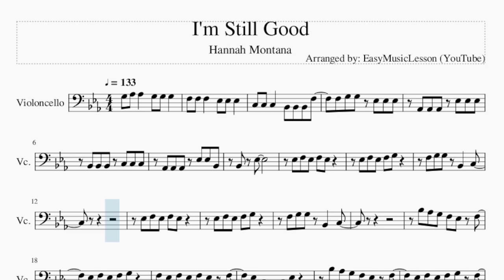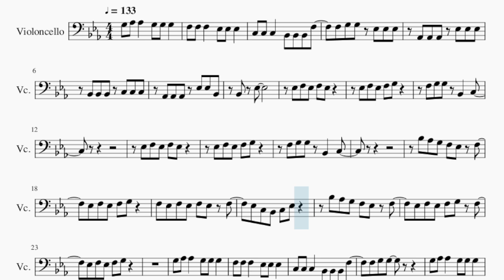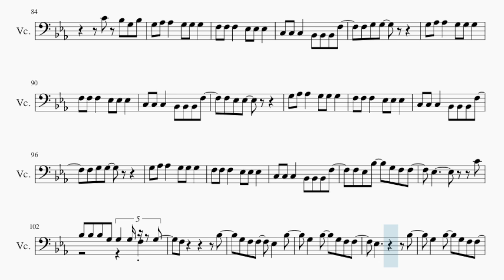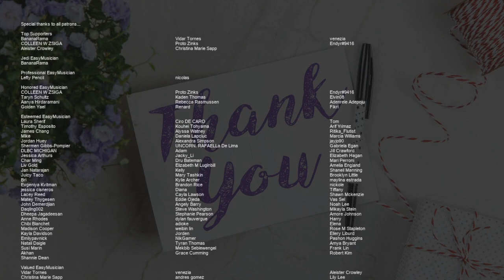Cello Sheet Music: How to play I'm Still Good by Hannah Montana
Comment and let us know how the videos have helped you. It keeps us going! :)Here is a sheet music/tab video on the song I'm Still Good by Hannah Montana on the cello. A cello sheet music arrangement which is transposed to notes that are easily played by cello, for the song I'm Still Good by Hannah Montana.

EasyCelloLesson teaches you to play the your favorite instrument, through well-arranged sheet music so that you too can learn how to play I'm Still Good by Hannah Montana on the cello as fast as you can. A cello sheet music with backing tracks to help your play the song better.

Chords of Cello arrangement:
Eb Maj   Eb Maj   Ab Maj   Eb Maj   Bb Maj   C Min   Ab Maj
Eb Maj   Bb Maj   Eb Maj   Bb Maj   C Min   Eb Maj   Eb Maj
Ab Maj   Bb Maj   C Min   Eb Maj   Eb Maj   Ab Maj   C Min
Ab Maj   Eb Maj   Bb Maj   C Min   Ab Maj   Bb Maj   Bb Maj
Eb Maj   Ab Maj   Eb Maj   Bb Maj   C Min   Ab Maj   Eb Maj
Bb Maj   Eb Maj   Ab Maj   Eb Maj   Bb Maj   C Min   Ab Maj
Eb Maj   Bb Maj   Eb Maj   Ab Maj   Eb Maj   Bb Maj   C Min
Ab Maj   Eb Maj   Bb Maj   Eb Maj   C Min   Ab Maj   Eb Maj
Eb Maj   Bb Maj   C Min   Ab Maj   Bb Maj   Bb Maj   Ab Maj
Eb Maj   Bb Maj   C Min   Ab Maj   Eb Maj   Bb Maj   Eb Maj
Ab Maj   Eb Maj   Bb Maj   Eb Maj   Ab Maj   Eb Maj   Bb Maj
C Min   Ab Maj   Eb Maj   Bb Maj   Eb Maj

Melody notes of Cello:
G3 Ab3 Ab3   G3 G3 G3
F3 F3 F3   Eb3 Eb3 Eb3
C3 C3 C3   Bb2 Bb2 Bb2 F3
F3 G3 G3 Eb3 Eb3 Eb3
Ab2 Ab2 Ab2 Eb3 Eb3 Eb3
Bb2 Bb2 Bb2 C3 C3 C3
Ab2 Ab2 Ab2 Eb3 Eb3 Bb2
Bb2 Eb3
Eb3 F3 Eb3 F3 Eb3
Eb3 F3 Eb3 F3 G3
F3 G3 G3 Bb2   C3
Bb3 Ab3 G3 F3 Eb3 F3
F3 Eb3 F3 Eb3 F3 Eb3 F3
Eb3 C3 Bb2 C3 Eb3
Eb3 F3 Eb3 F3 G3 F3
F3 G3 G3
Eb3 F3 Eb3 F3 G3 C3
F3 G3 G3 G3   Bb2   C3
Bb2 Ab2
Eb3 F3 Eb3 F3 G3 C4
Bb3 Bb3 G3 Bb3 C4   Bb3
G3
F3 G3 G3
F3 Eb3 Eb3
F3 G3 G3
F3 Eb3 Eb3
Eb3 C3 Eb3 F3   G3
F3   Eb3
C3 Eb3 C3 Eb3 F3 G3
F3 F3
Bb3   F3 Eb3   Eb3 F3 Eb3
G3           F3 F3